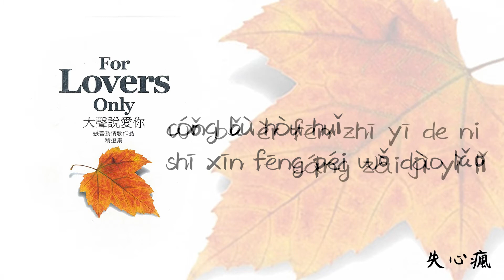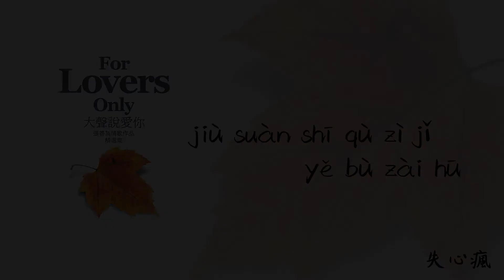【Official Audio Lyrics Video】張善為《大聲說愛你(情歌作品精選集)》-〈失心瘋shī xīn fēng〉官方動態歌詞版MV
失心瘋
shī xīn fēng
作詞：張善為     作曲：周佳佑
zuò cí: zhāng shàn wéi     zuò qǔ: zhōu jiā yòu

黑暗天空破了個洞
hēi 'àn tiān kōng pò le gè dòng
無邊天際獨自守候
wú biān tiān jì dú zì shǒu hòu
給我幸運握妳的手
gěi wǒ xìng yùn wò ni de shǒu
除非有妳無藥可救
chú fēi yǒu ni wú yào kě jiù
第一眼知道就是妳
dì yī yǎn zhī dào jiù shì ni
無奈老天開了我一個玩笑
wú nài lǎo tiān kāi le wǒ yī gè wán xiào
無可自拔早已愛上妳
wú kě zì bá zǎo yǐ ài shàng ni

為了妳全心付出
wèi le ni quán xīn fù chū
心疼妳左右為難
xīn téng ni zuǒ yòu wéi nán
只要在妳身邊
zhǐ yào zài ni shēn biān
我就心滿意足的為妳選擇他
wǒ jiù xīn mǎn yì zú de wèi ni xuǎn zé tā

我把二分之一的妳交到他手中
wǒ bǎ èr fēn zhī yī de ni jiāo dào tā shǒu zhōng
就算失去自己也不在乎
jiù suàn shī qù zì jǐ yě bù zài hū
從不後悔失心瘋陪我到老
cóng bù hòu huǐ shī xīn fēng péi wǒ dào lǎo
我把二分之一的妳藏在記憶裡
wǒ bǎ èr fēn zhī yī de ni cáng zài jì yì lǐ
看著妳幸福模樣 天使的笑
kàn zhe ni xìng fú mú yang  tiān shǐ de xiào
就算再苦我都願意
jiù suàn zài kǔ wǒ dū yuàn yì

一個人獨自向天空祈求
yī gè rén dú zì xiàng tiān kōng qí qiú
有一顆星會屬於我
yǒu yī kē xīng huì shǔ yú wǒ
對妳的愛化成守護星 別無所求
duì ni de ài huà chéng shǒu hù xīng  bié wú suǒ qiú

Apple Music網址連結：
Spotify網址連結：